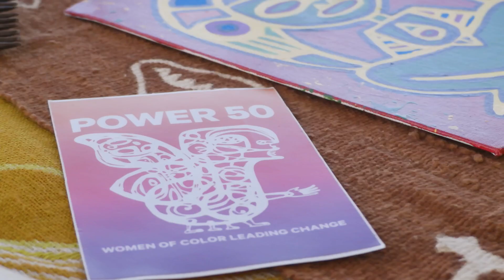Power 50 Turns 5 Years Old | Thriving Is No Longer A Lifetime Away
Community Change hosted a reunion with alumni of Power 50 and the Women's Fellowship, continuing the transformative organizing that kicked off with the inaugural cohort of Power 50 leaders 5 years ago. These programs not only catapulted personal revelations, but paved the way for organizational revolutions - proving again that when women of color are truly trusted to lead, what is possible is no longer in a distant future - we can start thriving now.

Thank you to the women of Community Change and our partners who shared their stories with us, including:
Areli E. Hernandez, CHIRLA
Aqeela Muntaqim, Mothering Justice
Shanae’ Calhoun, Willow Consulting
Ana Rodriguez, Colorado Peoples Alliance
Amanda Khan, Organiz
Aida Cuadrado Bozzo, Community Change

Power 50 is a 9-month, cohort-based program that provides Women of Color who are already exercising their leadership, organizing and management skills, with the deep grounding,  tools, practices, political analysis, and relationships they need to stay the course of their convictions and lead boldly in a complex world.

Video produced by Cristina Rayas